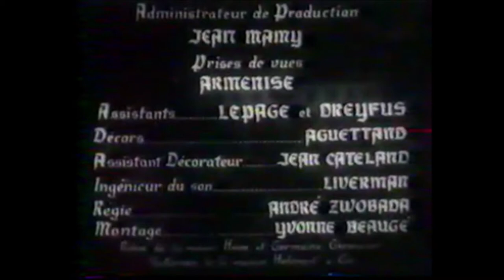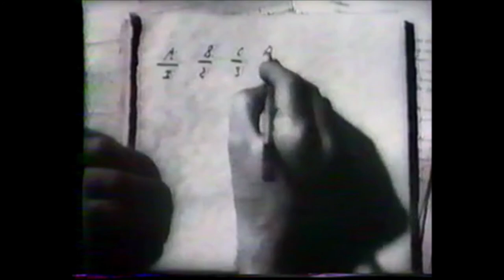1935 KOENIGSMARK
La cinémathèque François Vinneuil, la référence des années 1930 à 1944 :
- Films complets,
- Avis critiques,